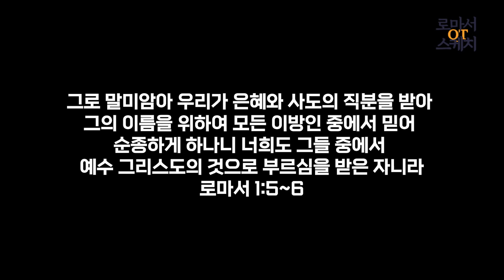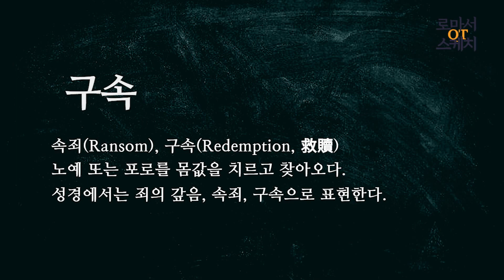GNTV 황성진 - 로마서 스케치 4강 : 구원의 성격